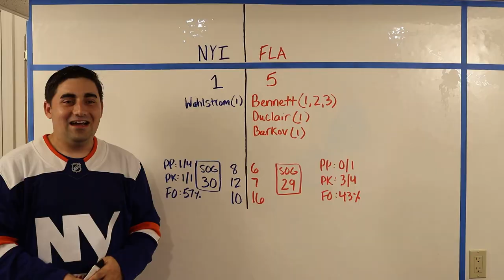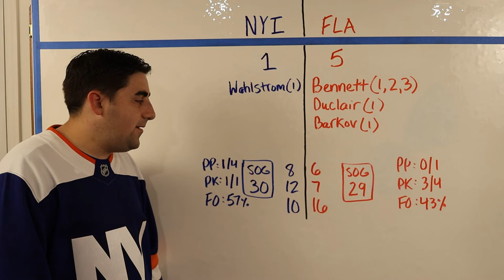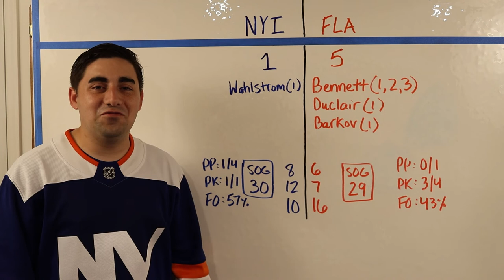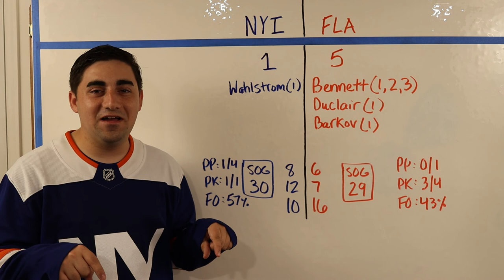Islanders Recap Game 2: Mauled by Panthers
Tom is wet. What's the deal with that? And also the Islanders are discussed.